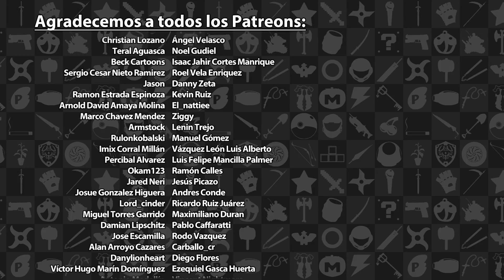Repetición 8 Horas de Gordeo 2019 - Gain Ground | 3GB Casual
Aquí está la repetición de la transmisión en vivo que se realizó sobre Gain Ground, originalmente disponible en Genesis, durante nuestro stream especial de 8 horas, que se llevó a cabo el pasado 7 de septiembre del 2019 como agradecimiento a nuestros suscriptores de Twitch, Patrons y toda la banda gordeadora que nos apoya de una forma u otra.

Gain Ground es una marca registrada de Sega. Este video tiene sólo propósitos informativos y satíricos.